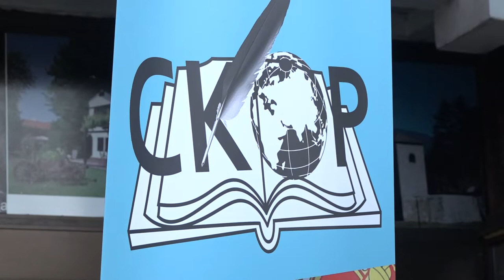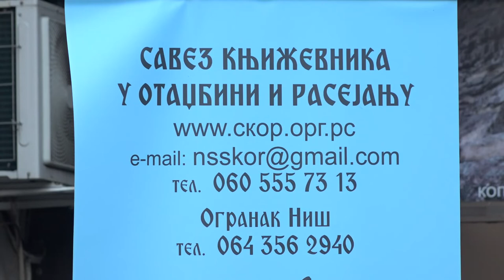MEMORIJALNA AKADEMIJA ''POSLEDNJI PROBOJ LOGORAŠA JASENOVCA''